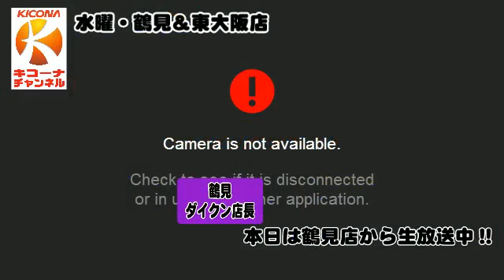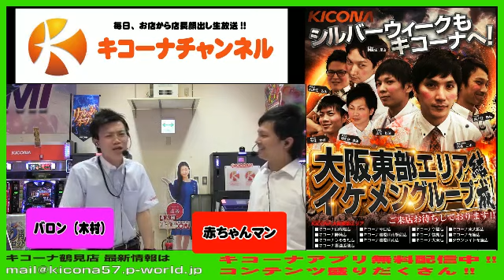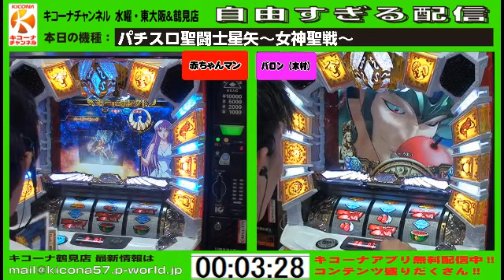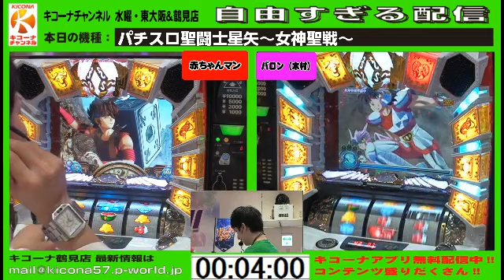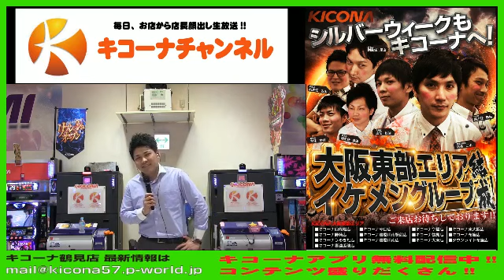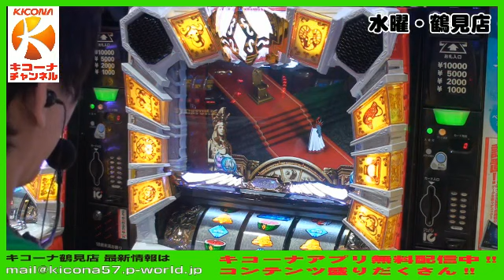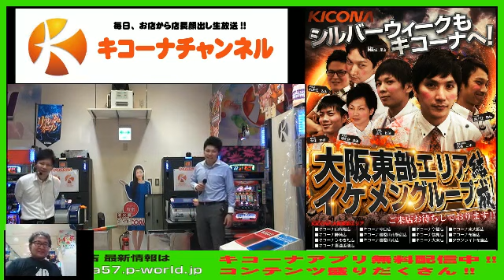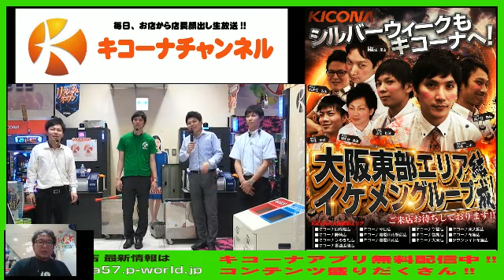《イ●メン軍団集合！？告知もあるよ》【パチスロ聖闘士星矢】キコーナチャンネル 水曜・東大阪＆鶴見店「東大阪＆鶴見 自由すぎる配信」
（37:00）バロン木村と赤ちゃんマン、Ｗで当てたところの後ろから何かが・・・？
（1:06:00）続々集まる寝屋川南ﾆｯｷﾆｷ店長に四條畷ババコンガ池田店長・今福店松浦主任に予定外の東大阪ドラミちゃん店長！この面子集まったらタダで済むわけないな！ｗ

毎週水曜は東大阪店と鶴見店から「東大阪＆鶴見の自由すぎる配信」をお届けします！
東大阪ノリノリ店長と鶴見ダイクン中村店長の二人が、好き放題やらかしたり、がっつり対決したり、パチンコ、パチスロそっちのけでネタに走ったり。。。
まともな実機試打配信をご希望の方は見ないでください（笑）

出演者：キコーナ東大阪店：ドラえもん＆ドラミ＆ノリノリ店長・塩飽（しおあく）店長・マーシー・かずこ・としお・赤ちゃんマン・・・
キコーナ鶴見店　 ：ダイクン中村店長・バロン木村・べーやん
その他鶴見＆東大阪のスタッフ